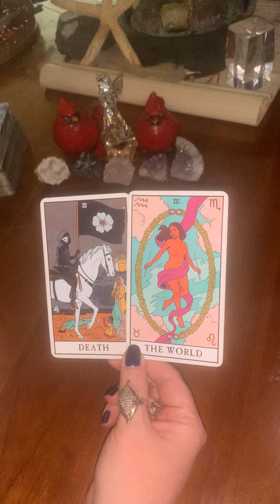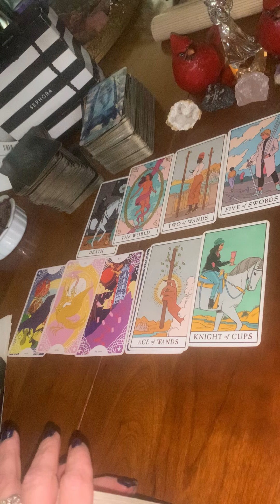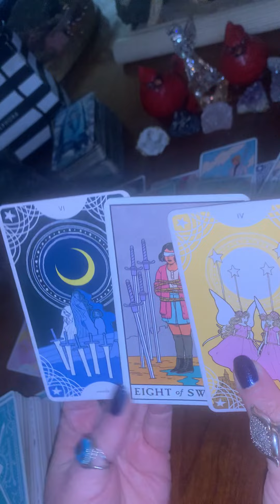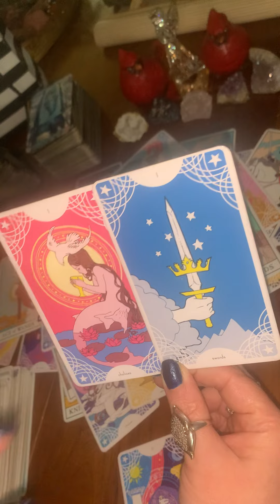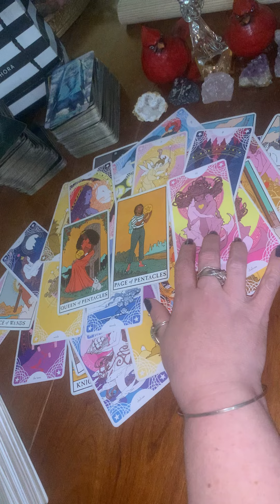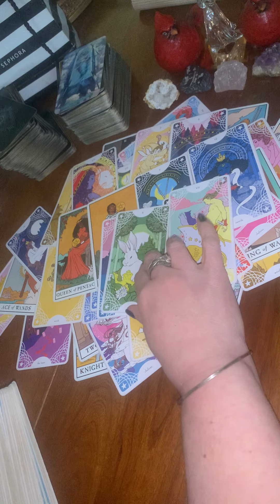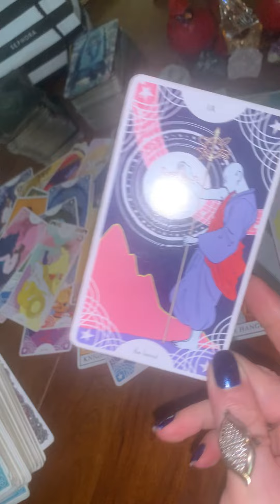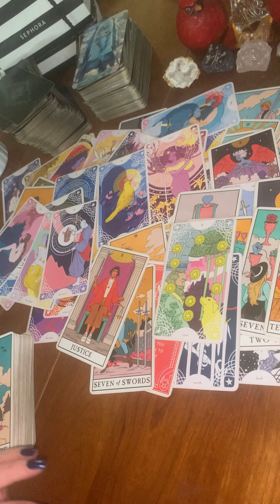Cancer ♋️ Beautiful People.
Would you like to open your third eye… detox your body…recall your dreams… and get an all natural ENERGY BOOST?! MANDY
ORDER FROM HERE 👇👇👇

Please like 👍 comment and share as well as hit your notifications bell 🔔 and set to ALL if you like my readings and want to help the channel continue to grow. 🙏🫶🤝Thank you so much for being here! 🙌🙌 Liking the videos and subscribing and setting your notifications bell 🔔 puts your energy in the collective readings (anonymously) but always remember general readings are for entertainment only take what helps or resonates for you leave the rest.